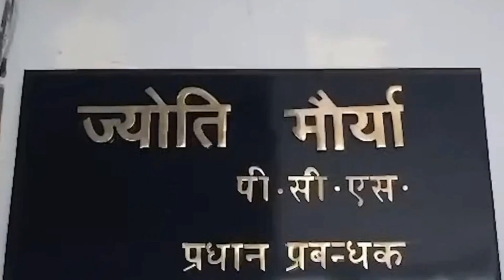SDM jyoti aur unke pati Alok ke झगड़े का ऑडियो आया सामने /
SDM Jyoti Maurya एक समर्पित और प्रशस्त प्रशासनिक और शासन क्षेत्र में अपनी असाधारण सेवा के लिए जानी जाती हैं। उनकी सरकारी सेवा में लोगों को सेवा के लिए समर्पण और मजबूत नेतृत्व कौशल के साथ वे उन समुदायों पर महत्वपूर्ण प्रभाव डाल चुकी हैं, जिनकी सेवा की हैं।

Jyoti Maurya का एक प्रमुख शिक्षणीय पृष्ठभूमि है, उन्होंने एक प्रतिष्ठित संस्थान से सार्वजनिक प्रशासन में स्नातक पद की प्राप्ति की है। उनकी शिक्षण प्रतिभा, साथ ही उनकी दृढ़ता और प्रेरणा ने प्रशासनिक सेवाओं में सफल करियर की नींव रखी।

SDM के रूप में, Jyoti Maurya का कार्यक्षेत्र एक निर्दिष्ट उप-विभाग के प्रशासन का प्रबंधन करना होता है, जो जिले के भीतर एक उप-विभाजन का पालन करता है। वह न्याय और शांति की सुरक्षा बनाए रखने, सरकारी नीतियों और कार्यक्रमों के प्रभावी अमल करने और जनता के बीच विवादों के समाधान करने का महत्वपूर्ण योगदान देती हैं। कानूनी ढांचा और प्रशासनिक प्रक्रिय